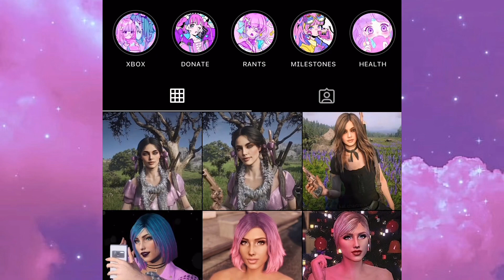Red Dead Online | Cute Female Character Creation